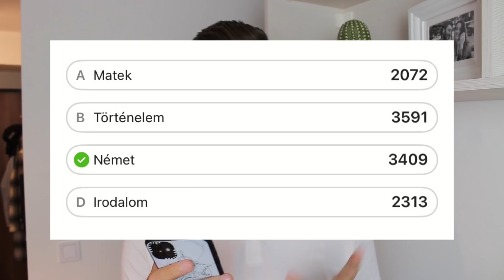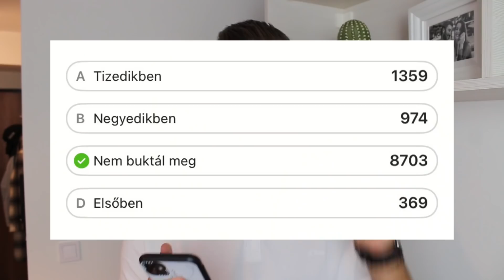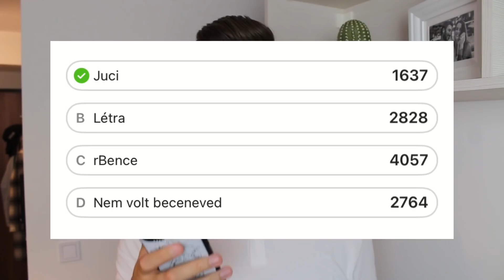KI ISMER JOBBAN ?! 😬💬 SIRI VS. NÉZŐIM **KIDERÜLT** / rBence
Ha van ötleted milyen videót vegyünk fel, írd meg nekünk kommentben👇🏻